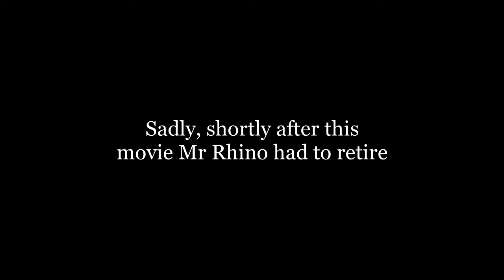Cute Miniature Schnauzer puppy plays with rhino toy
Mini schnauzer puppy Teebo biting his new friend Mr Rhino in January 2020.
Teebo was about 8 months old in this video. Enjoy!